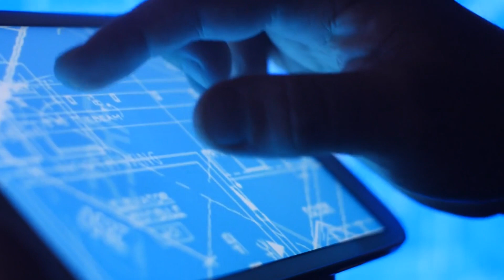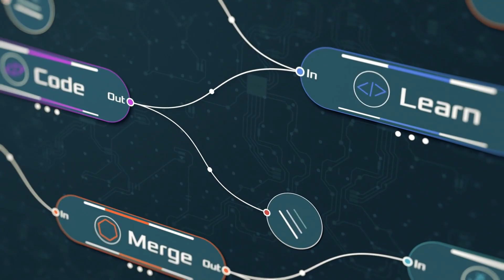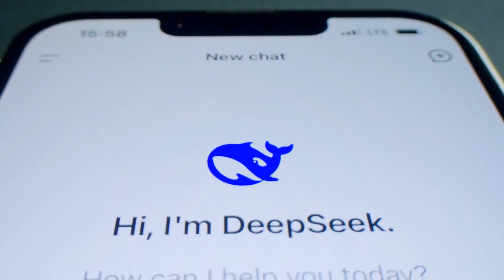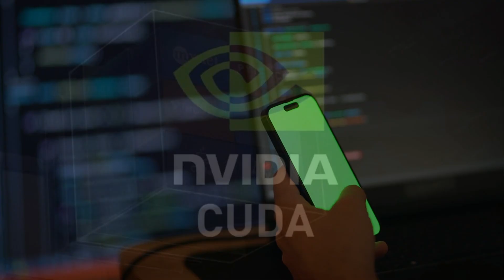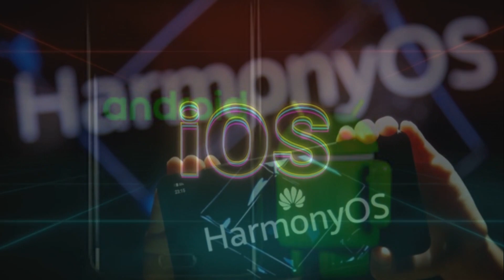Goodbye Old Chips Huawei’s New Tech Is Changing Everything 💥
🔍 Huawei's Stunning Comeback: Ternary Chips, AI Power & the Future of Tech

Wake up to a new era—where Huawei, once counted out by the global tech elite, is now leading one of the most radical transformations in modern computing. From pioneering ternary logic to building advanced 7nm chips without EUV, this is the real story behind Huawei’s comeback—and why the world should be paying attention.

📱 Smartphones with longer battery life
🧠 AI chips rivaling NVIDIA’s best
💻 Energy-efficient computing architectures
🌐 Independence from Western tech giants
⚡ Sustainable innovation for the AI era

In this deep dive, we explore how Huawei and SMIC defied U.S. sanctions, innovated under pressure, and built the Mate 60 Pro’s Kirin 9000s chip—with no access to ASML’s EUV machines or American EDA tools. We also examine Huawei's bold bet on ternary logic, an alternative to binary computing, which could reshape everything from AI models to smartphones.

💥 Highlights:

How Huawei survived U.S. sanctions and came back stronger

What ternary logic is and why it could redefine modern computing

Huawei’s 7nm chip breakthrough without EUV

Ascend 910C/920C vs NVIDIA’s Blackwell GPUs

HarmonyOS vs Android and iOS: Can it go global?

Huawei’s AI platform powering DeepSeek (China’s GPT rival)

Is TSMC secretly shipping chips to Huawei?

📊 2024 Recap:

45M smartphones shipped

750,000+ AI chips in annual production

Ternary patents and LDP lithography R&D

Huawei isn’t just surviving—it’s disrupting the global tech hierarchy. As nations rethink supply chains and tech alliances, Huawei is quietly creating a self-reliant, high-performance, energy-efficient ecosystem. The implications are massive—for consumers, developers, and governments alike.

🧠 Question of the Day:
Is Huawei redefining the future of tech, or is this just the beginning of a longer battle for dominance?

🔁 Share it with fellow tech enthusiasts